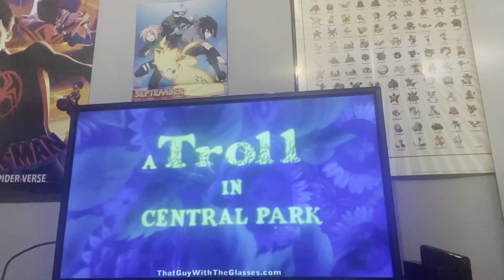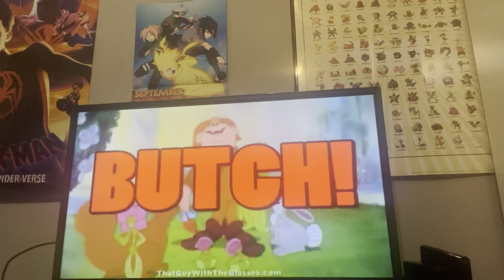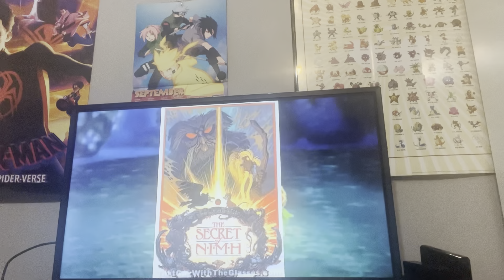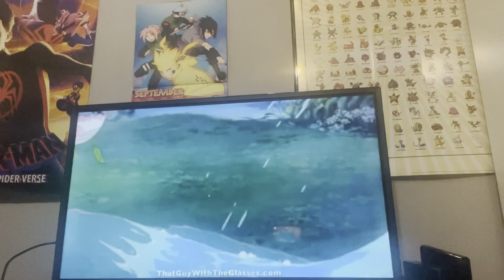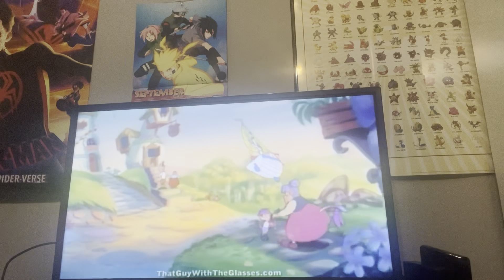Ok so Stanley basically plantized all of New York nostalgia critic a troll in Central Park